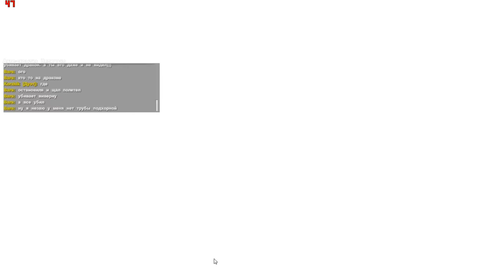ARK Annunaki Genesis - Как приручить Indominus Rex Nemesis #71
Желающим помочь развитию канала:
Yandex:
Webmoney:
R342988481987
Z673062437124